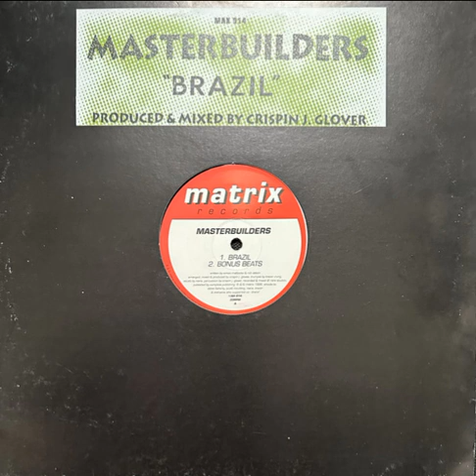Masterbuilders – Brazil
Matrix records
1996
Crispin J. Glover